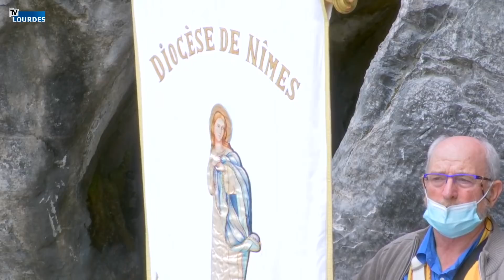Chapelet de Lourdes du lundi 06 juil. 2020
Revoir le chapelet des mystères joyeux retransmis en direct sur TV Lourdes